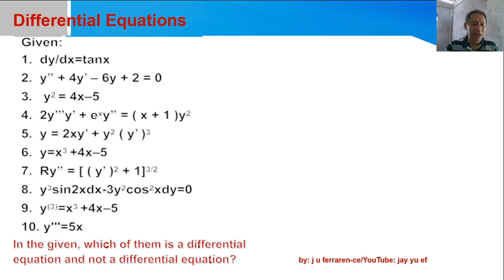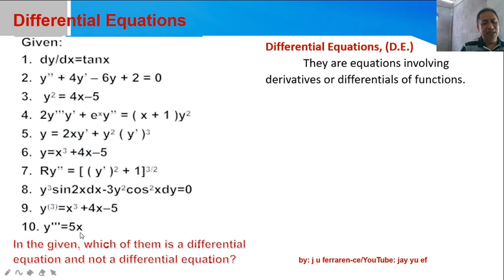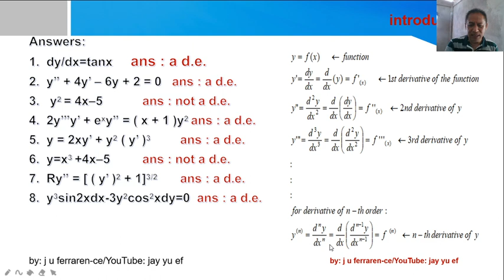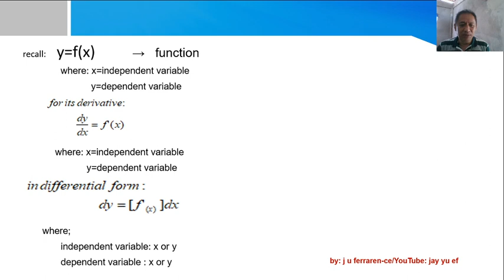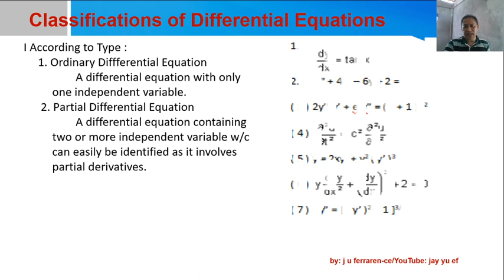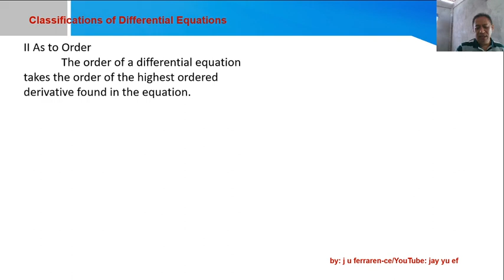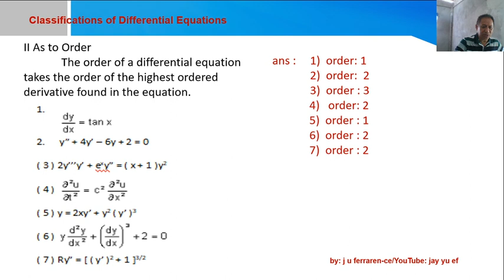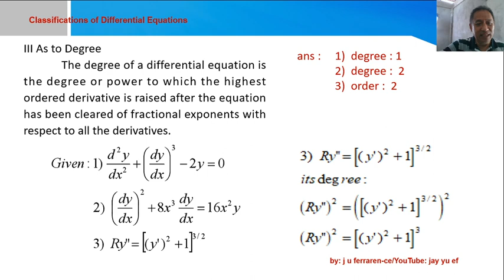Differential Equations: Definition and Classifications